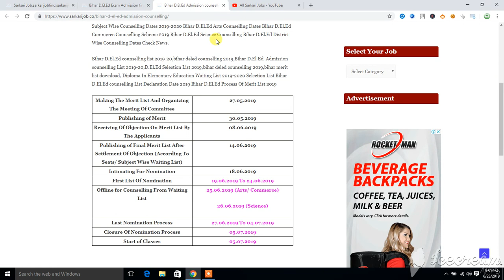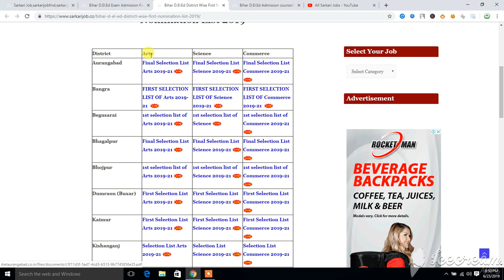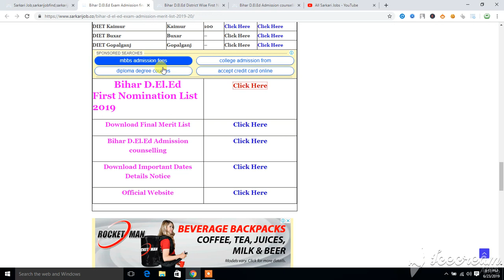Bihar D.El.Ed All District First Nomination List 2019